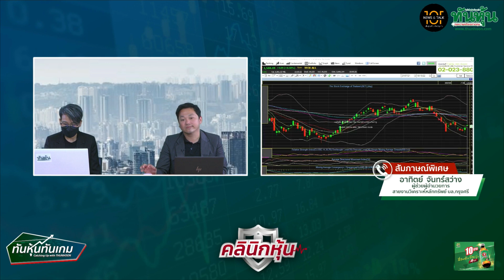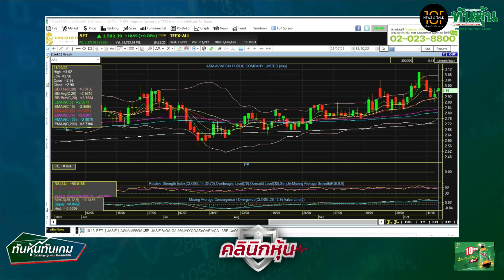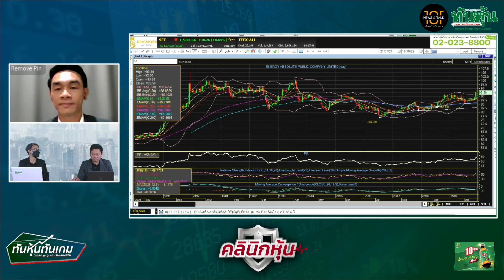18 ตุลาคม 2565: คลินิกหุ้น : แนะนำหุ้นน่าสนใจ 🎯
18 ตุลาคม 2565: คลินิกหุ้น : แนะนำหุ้นน่าสนใจ 🎯

สัมภาษณ์พิเศษ : คุณอาทิตย์  จันทร์สว่าง ผู้อำนวยการ สายงานวิเคราะห์หลักทรัพย์ บล.กรุงศรี 🎯